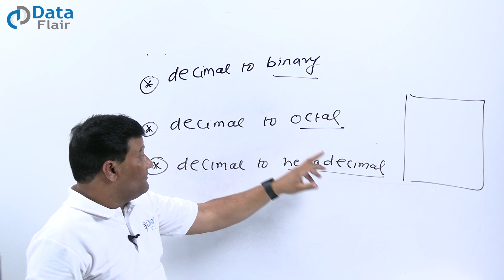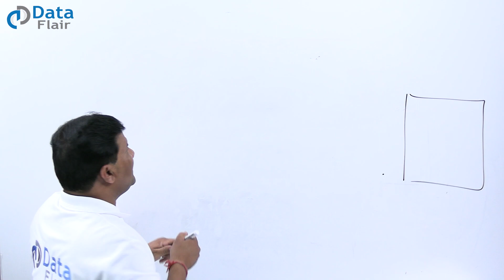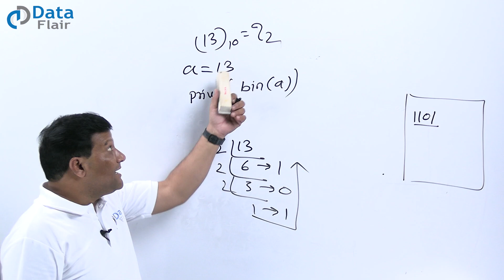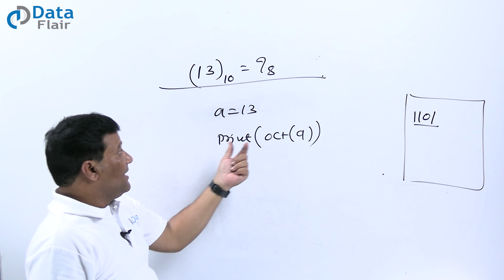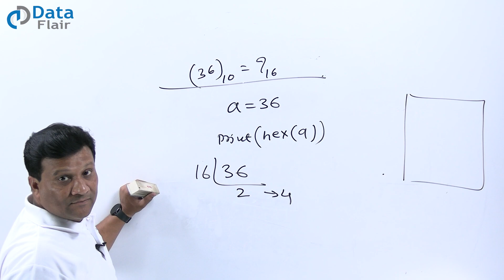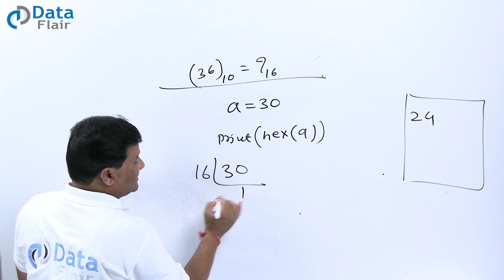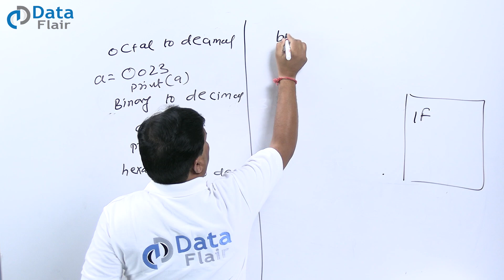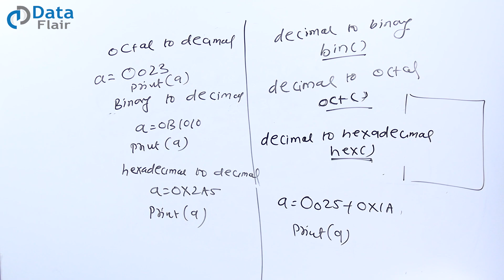Number System Conversion in Python in Hindi | Python Number System Part-2 | Python for Beginners